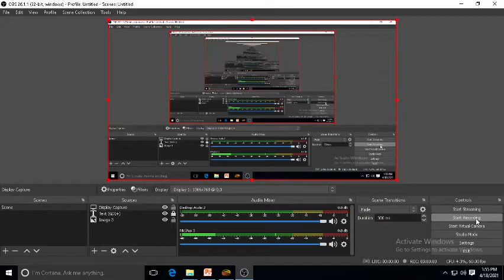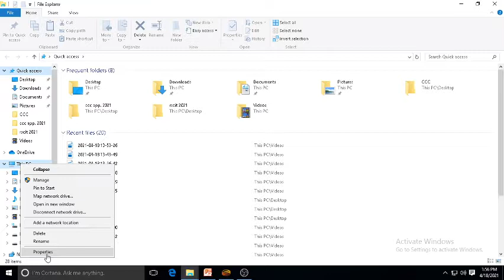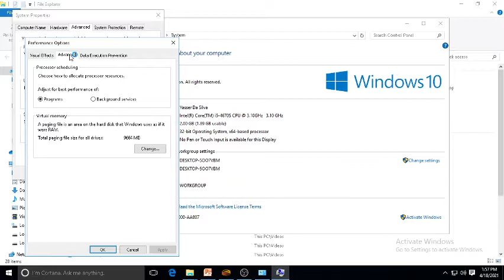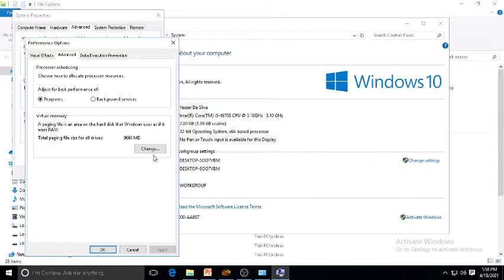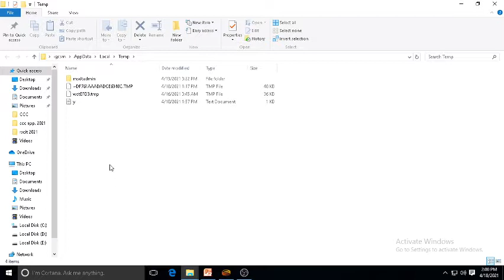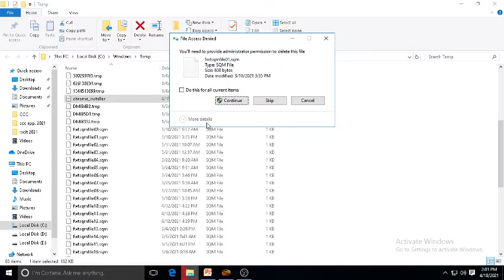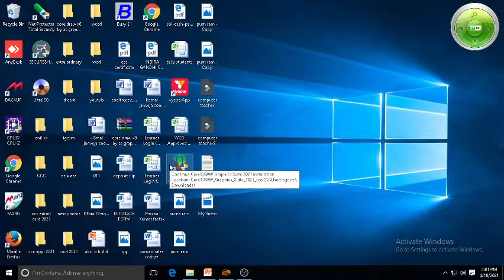कंप्युटर की स्पीड कैसे बढ़ाए || increase the speed of computer ||कंप्युटर को हैंग होने से बचाए